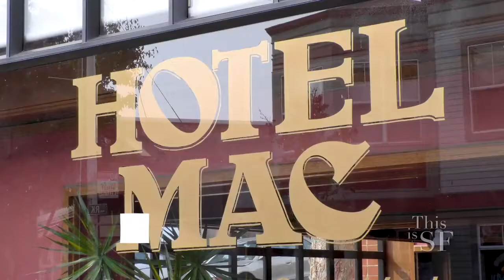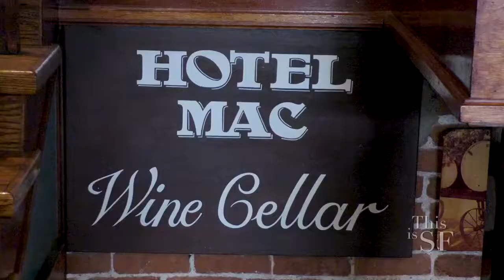Hotel Mac Diner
Point Richmond, CA